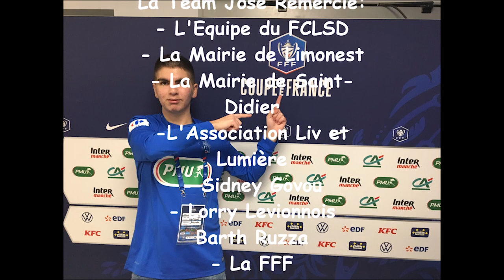Le Résumé: FC Limonest-Le Puy⚽️ en Direct du Stade Honneur (1/32ème de la Coupe de France 2019-2020)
Merci Zizou, tu es notre porte bonheur